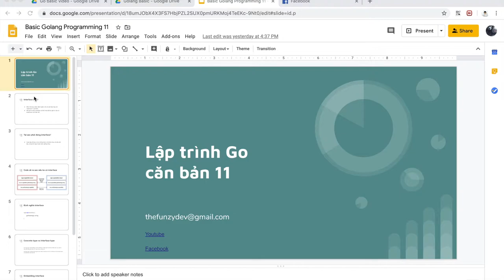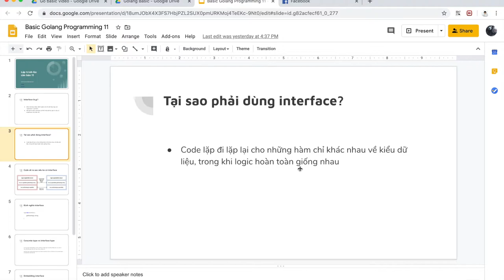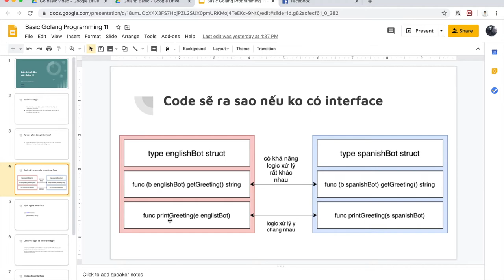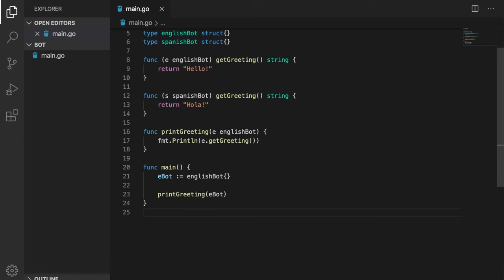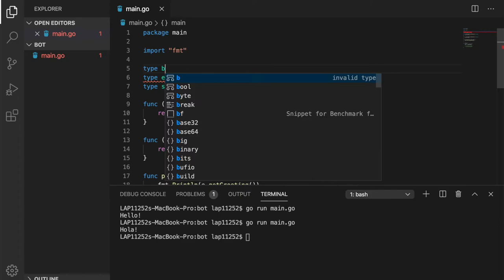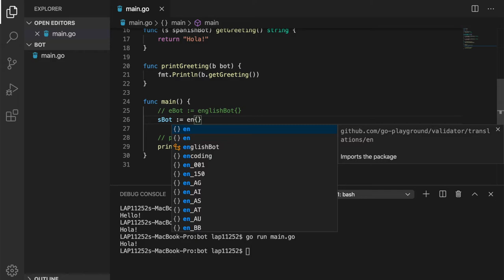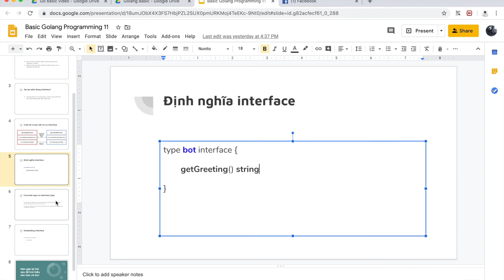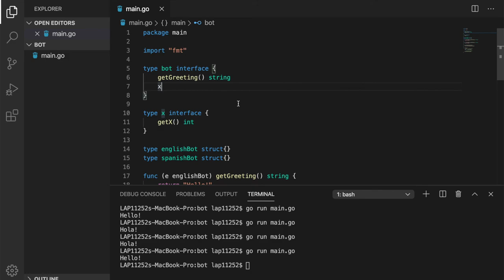Golang cơ bản - #11 - Interface - The Funzy Dev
Golang cơ bản #11 đã ra lò rồi đây!

Sử dụng Interface trong Golang như thế nào? Xem video sẽ rõ nha! :p

Ném gạch đá gì thì xin comment ở dưới nha các đồng chí.

Hẹn các bạn video tiếp theo.